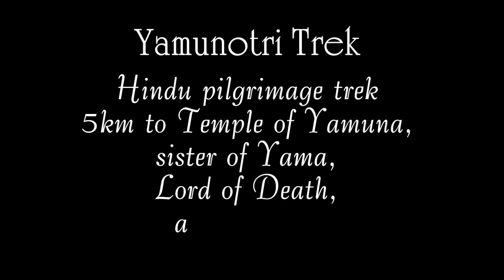Yamunotri Trek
The 5km trek from Janki Chatti to the Hindu pilgrimage Temple of Yamuna at Yamunotri near the source of the Yamuna River at 3200m in the Himalayas in Uttarakhand. The most westerly of the 4 Char Dham pilgrimage temples.Music is by Dya Singh.